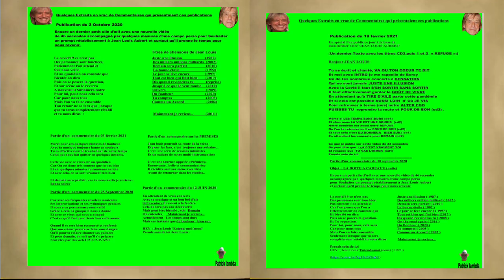JEAN LOUIS AUBERT présentation livre photos de mes publications ( 50 pages )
C'est une Présentation rapide de 41 secondes du livre photo IL ETAIT UNE FOIS Jean Louis AUBERT créé juste après son anniversaire en avril 2021. Il reprend mes publications de 2015 au 04/2021. Normalement Jean Louis a dû en recevoir 2 ex. Appuyer sur pause si vous désirez lire les pages.
A noter ceci est un montage, c'est un vrai livre de 50 pages de couleur  blanche avec papier épais  glacé et brillant